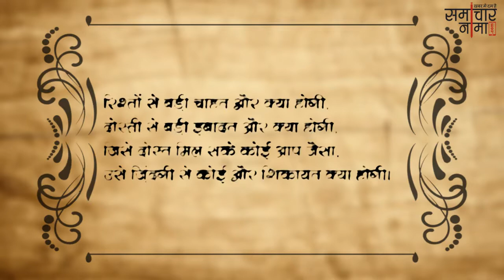चेहरे पर मुस्कराहट ला दे ये शायरियां | Best Shayari in Hindi - समाचारनामा